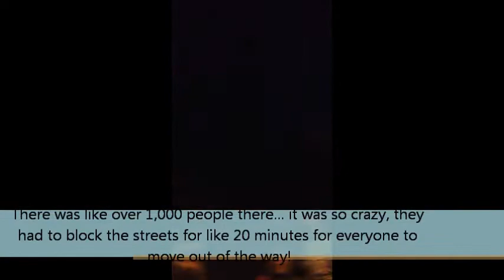Vlog: Spending 4th of July at Wild Waves and Celebration Park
(Video was taken on July 4, 2012)